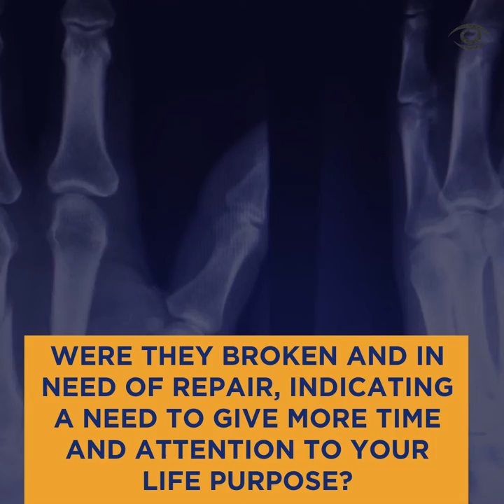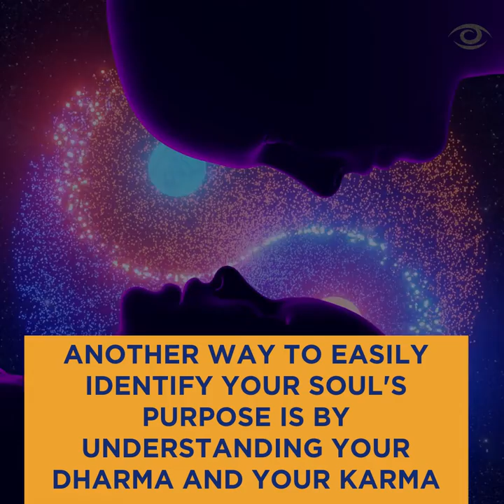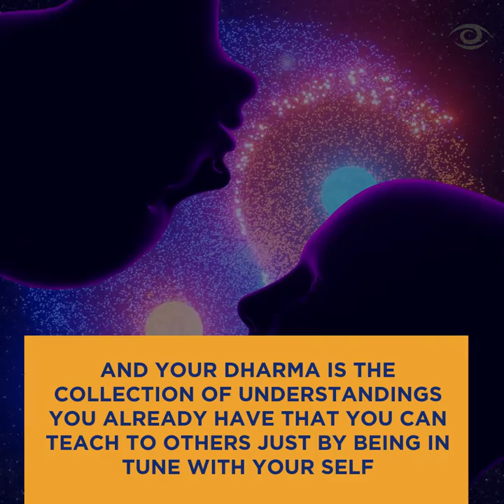Dreams Hands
What does it mean when your hands are a part of your dream? Find out how to interpret your dreams, one symbol at a time.